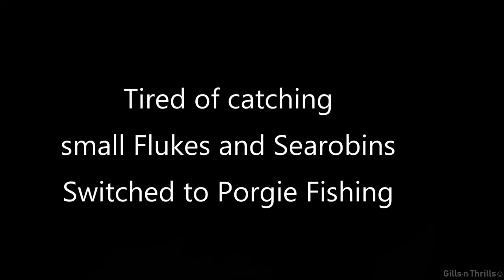Fishing Long Island Sound and NYC Back Bay ep. 124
Fishing the the north shore for porgies  and the NYC back bay for flukes. Fish were scattered and mostly shorts. It was fun a day nonetheless.

Gears:
6'6" medium light number 8 rod
6'6" LL bean Medium rod
5'0"  Gander mountain Ultralight
7'-0" St Croix Mojo Insore Medium Heavy
7'-0" St CRoix Avid Ishore  X-heavy
6'-3" Majorcraft Solpara Light Jigging
6'-3" Majorcraft Crostage Light Jigging

penn CL 2500
Penn Slammer 4500
Penn SSV 3500
Stradic 2500
Quantum Smoke inshore Baitcaster
Daiwa Seagate Star Drag

15lbs braided line